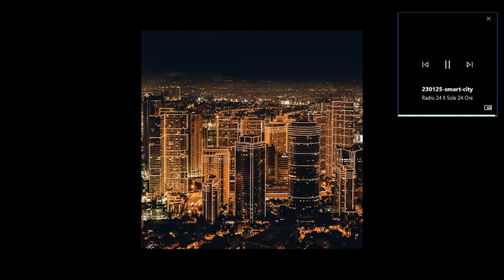Radio 24 - Il Sole 24 Ore. Intervista a Giorgio De Pasquale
Aumentare la quota di materiali compositi presenti a bordo degli aerei, mettendo a punto soluzioni innovative. È quanto farà il progetto Europeo MIMOSA, finanziato col programma "Horizon Europe", che sperimenterà nuovi approcci costruttivi con cui dare vita a pezzi meccanici ibridi. Ce ne parla Giorgio De Pasquale, professore al Politecnico di Torino e coordinatore del progetto MIMOSA.
24 gennaio 2023